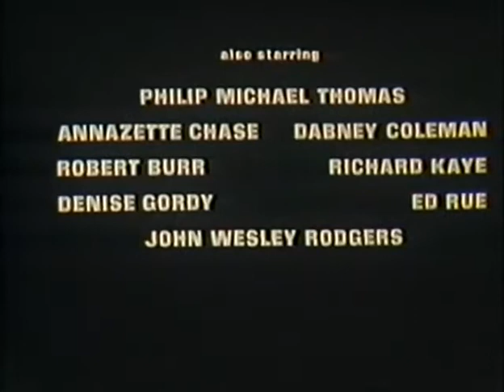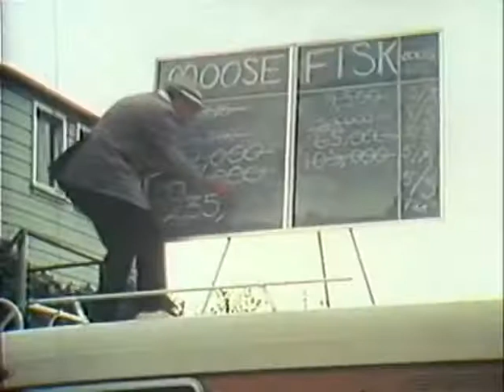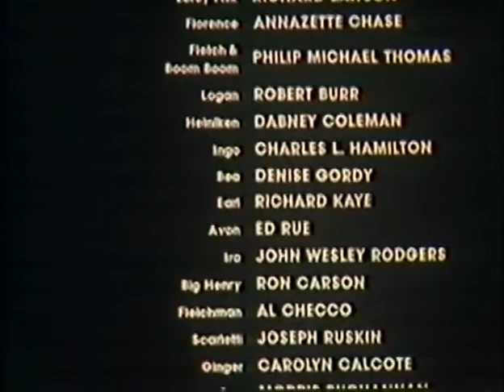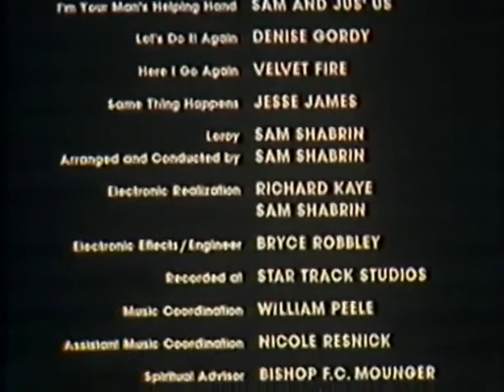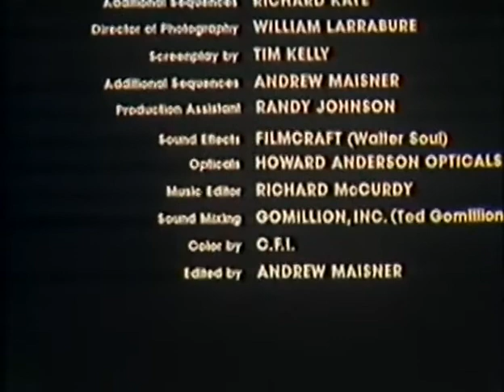Black Fist (1975) FULL MOVIE | Richard Lawson, Annazette Chase | Action, Crime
Black Fist is a 1775 action and crime movie starring Richard Lawson and Annazette Chase.

Plot: To make money, a Los Angeles street-fighter goes to work for gangsters.